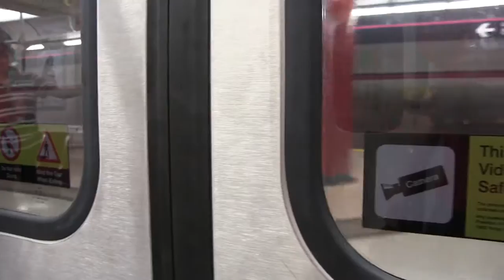Toronto Rocket ride between Don Mills and Bessarion (TTC 6171)